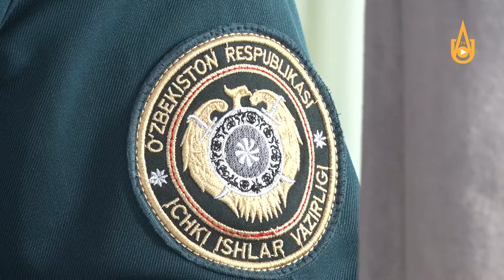«Мы – против насилия!» Духовно-просветительское мероприятие в школе№20